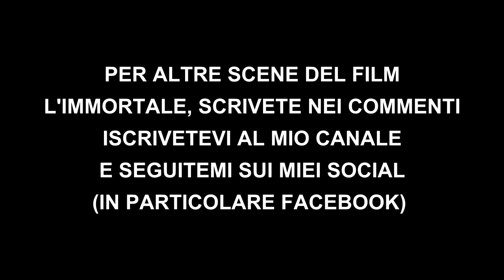L'immortale (2019) - Morte di Stella "Canzone Bambina mia" [HD]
Clip del film.